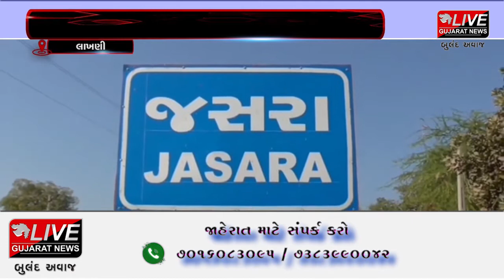લાખણી : નવીન બિલ્ડીંગનું કરાયું લોકાર્પણ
બનાસકાંઠામાં વર્ષ 2015 અને 2017 આવેલ વિનાશક પૂરના કારણે લાખણી તાલુકાના ગામડઓમાં ભારે નુકસાન થયું હતુ. જોકે લાખણીના જસરા અને કુડા ગામમાં મકાનોને ભારે નુકસાન પહોંચ્યું હતું, જેમાં જસરામાં વર્ષ 2015માં અતિવૃષ્ટિ અને ભારે પૂરથી ક્ષતિગ્રસ્ત થયેલ શાળાના મકાનનું નવિન પુનર્વસન કરીને બિલ્ડીંગના મકાનનુ ડીસાના ધારાસભ્ય શશીકાંત પંડયા દ્વારા રીબીન કાપીને લોકાર્પણ કરવામાં આવ્યું હતું. સાથે જસરા ગામમાં પેટા આરોગ્ય કેન્દ્રની નવી બિલ્ડિંગનું પણ લોકાર્પણ કરવામાં આવ્યું હતું. ઉલ્લેખનીય  છે કે જસરા અને કુડા ગામમાં વર્ષ 2015 અને 2017માં વિનાશક પૂરના કારણે ગામમાં વસવાટ કરતા લોકોના ઘરોને પણ તબાહી થઇ હતી. જેને લઇને ગામના લોકો દ્વારા સ્થાનિક ધારાસભ્ય શિવાભાઇ ભુરીયા અને શશીકાંત પંડ્યાને ગામના મકાનોનું પુનર્વસનને લઈને રજૂઆત કરાઇ હતી.